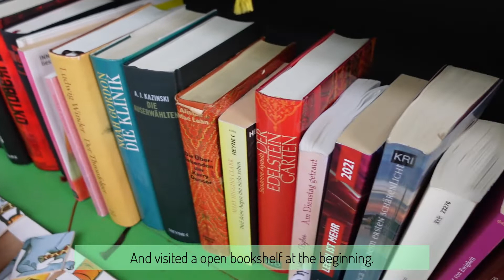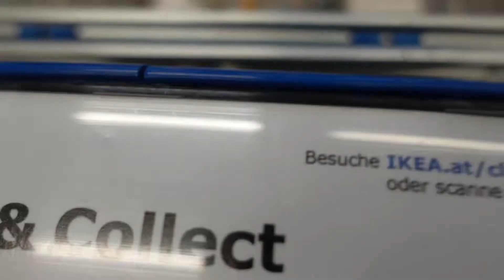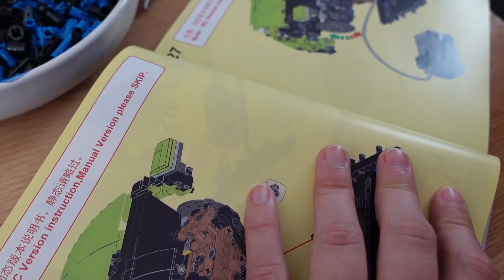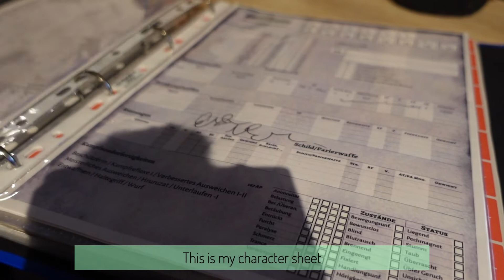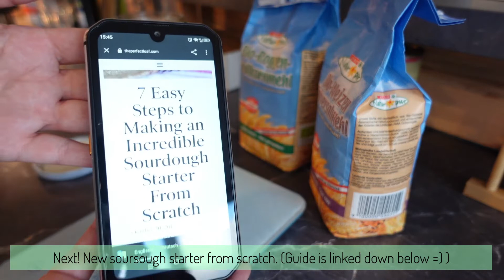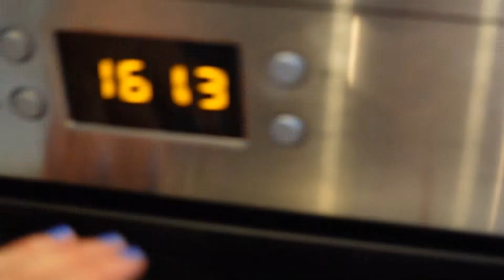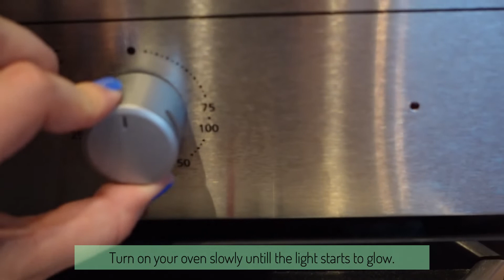Fun date in Innsbruck, little ikea & lush haul, making sourdough ♡ Weekly Aesthetic Vlog Austria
Welcome to a weekly aesthetic vlog  of my daily life in Austria! After the holidays I thought I can organize our home a bit more to make it more efficient. Also we went on a date and bought few things from Ikea, Lush and my favourite art shop in Innsbruck! And this week I also tried to make a healthy sourdough starter and selfmade yogurt.

Wishing you the best, Lina (´• ω •`) ♡

__φ(．．) Chapters:
00:00 Preview
00:13 Our fun date in Innsbruck
02:23 Little Ikea haul "unboxing"
03:25 Mainecoons in the snow!
04:40 Little lush haul unboxing with my boyfriend
06:07 Making a sourdough starter and yogurt
08:11 Relaxing with manga (short voice over)
09:07 How the yogurt turned out?
10:30 Outro ♥

- The sourdough starter guide I’m using:
(Our first sourdough culture sadly died while moving into our new apartment. But it was alive for 4 months! The guide worked pretty well for me.)

__φ(．．) My equipment:
- Main camera: Sony Zv-01
- Backup camera: BlackView BV9900 (Smartphone)
- Editing software: Wondershare Filmora X

__φ(．．) Music in this video:
- LuKremBo - Daily
- Juju B. Goode - Day 6. Park Place